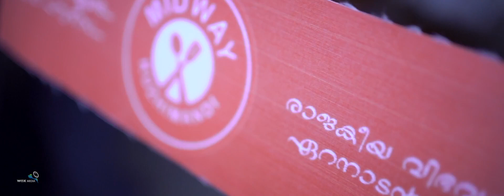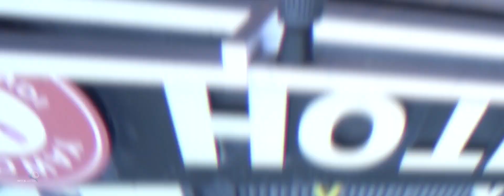കൊതിയൂറും മിഡ് വേ കുഴിമന്തി ഇനി പെരിന്തൽമണ്ണയിൽ